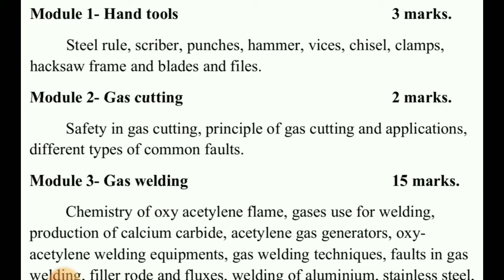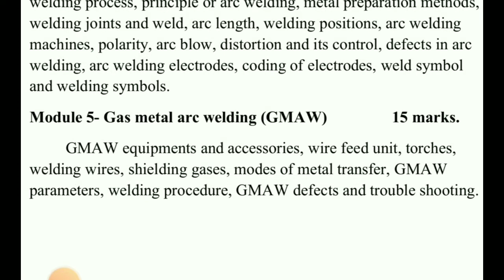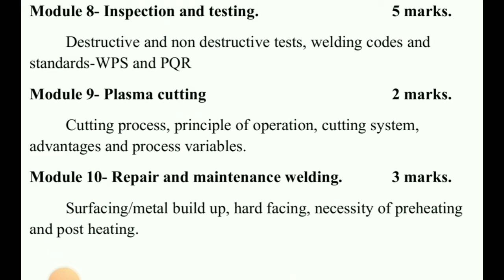Tradesman-Welding. Detailed Syllabus(Exam-9/11/2022)